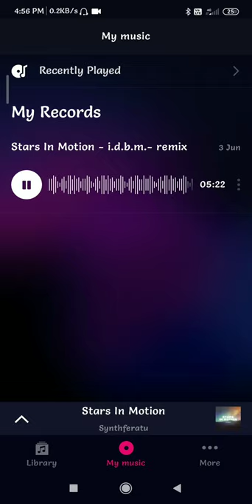STARS IN MOTION - GROOVEPAD OFFICIAL MUSIC VIDEO ✔️- the best groovepad song